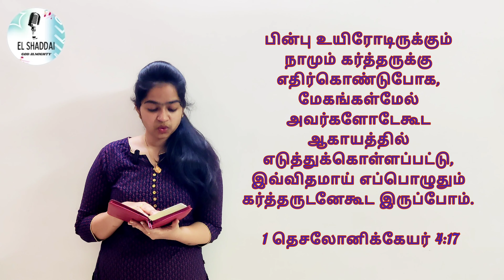மரித்தும் பேசுகிறார் | Christina Robinson Death | GPS Robinson | El Shaddai | Abisha J